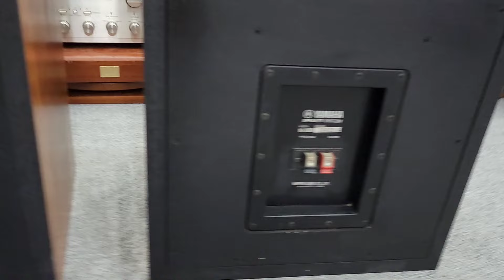Loa Kiểm Âm Nhật Bản YAMAHA NS-1000M Đẹp Nghe Hay Đa Dòng Nhạc